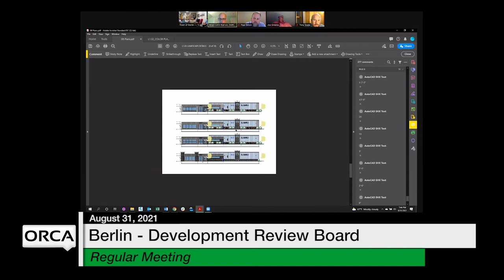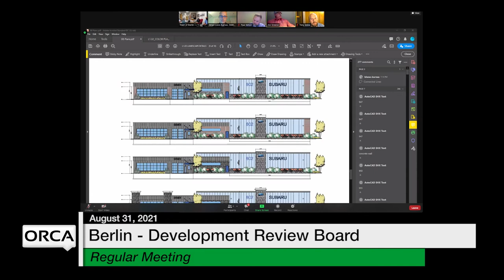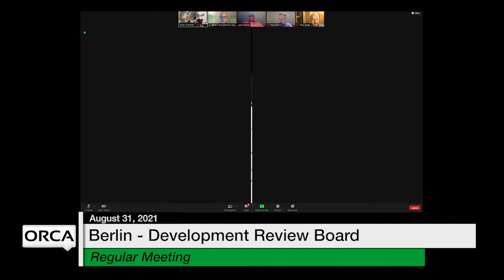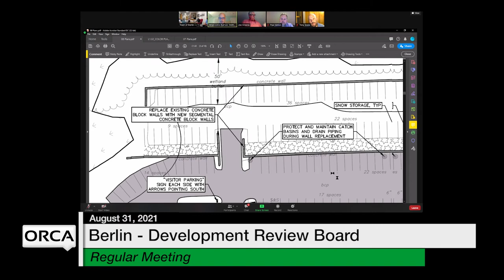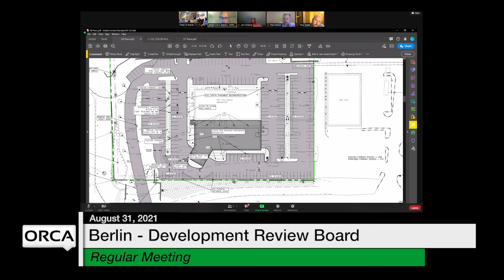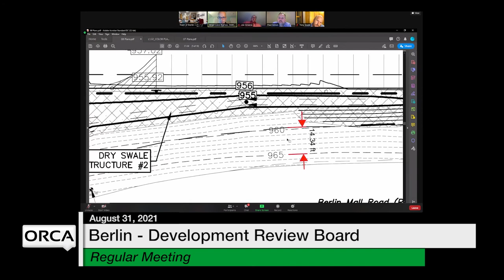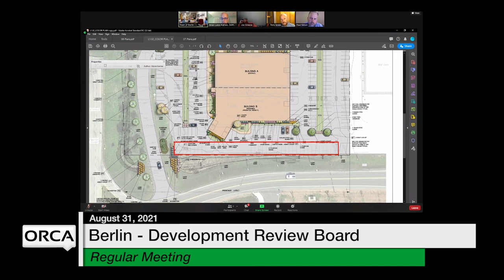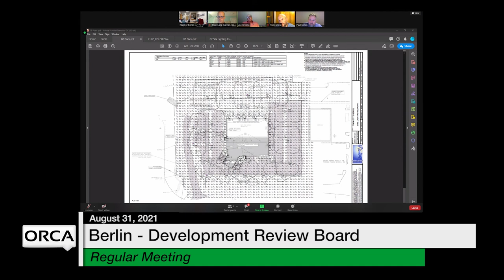Berlin Development Review Board - August 31, 2021 [BDRB]